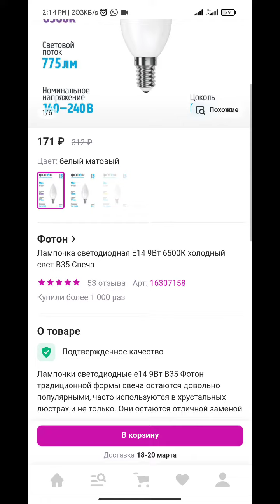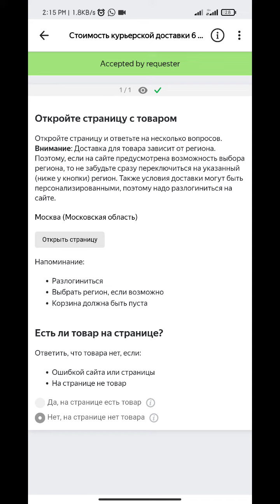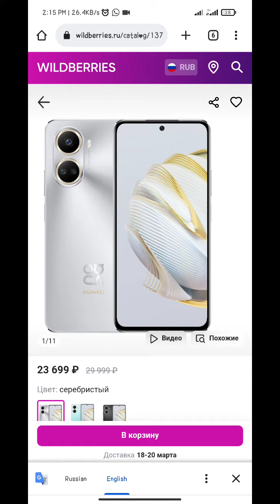Стоимость курьерской доставки 6 вопросов 0.25 Treaning 100% Russian language sahir tips#subscribe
Стоимость курьерской доставки 6 вопросов 0.25 Treaning 100% Russian language Country Pakistan Deckcop Site...
Стоимость курьерской доставки 6 вопросов 0.25,
Стоимость курьерской доставки 6 вопросов 0.25 Treaning 100%,
Стоимость курьерской доставки 6 вопросов 0.25 Treaning 100% Russian language ,,,,

valuable time.